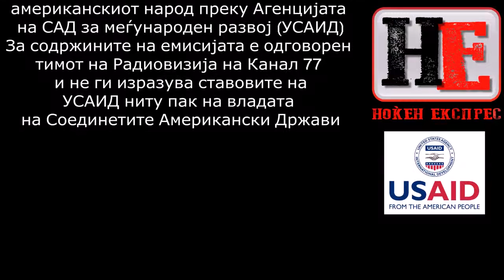Ноќен Експрес: Емисија 29 - кратка верзија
Тема: Патриоти и предавници со гостин Владимир Милчин и вклучување во живо на Александар Пандов од ГДОМ.
Видео интервју:Стојан Андов
Патриоти и предавници„ Поделба дури и на волонтери и контраволонте и..смрт за предваниците затвор за патриотите, што е тоа патриот, патриотизам, национализам прибежиште за неранимајковци.
Музика: Зоран Илиев
Карикатурист: Методи Андонов